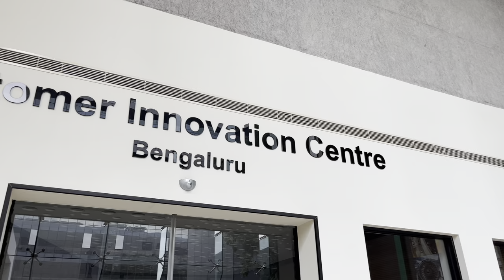HPE Mahadevpura campus (ISO) STSD, white field, Bengaluru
HPE India Software Operations (ISO) - System Technology Software Division - Whitefield Campus (IWF), Bengaluru, Karnataka.